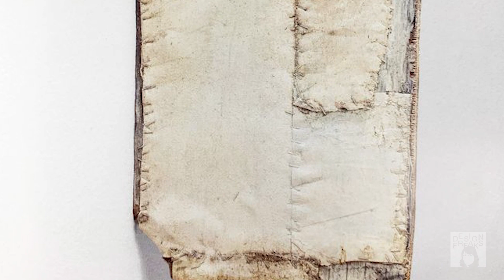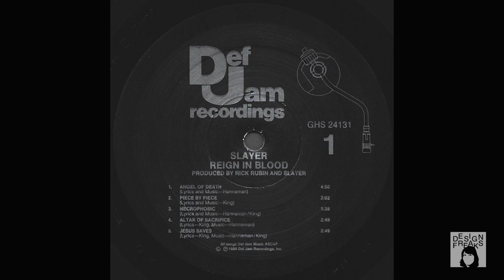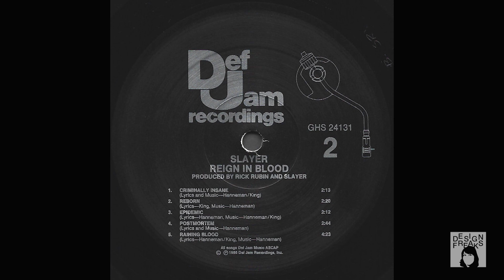Design Freaks #69 - REIGN IN BLOOD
In episode 69, Clarita discusses the art and design behind Slayer’s iconic Reign in Blood album packaging. Larry Carrol’s mixed media process, making pop fans “ill”, hidden erections, and of course buckets of blood!

Check it out under Design Freaks on youtube and wherever you get audio podcasts.

Theme music: "Jet in Jungle" by Damaged Bug, courtesy of John Dwyer

Ruinousmedia.com

If you like this episode, check out KILL THE LIGHTENING OF PUPPETS: The Metallica episode. the stories behind the artwork for their first three records plus metal up your ass. ***Episode 23***

SOURCES